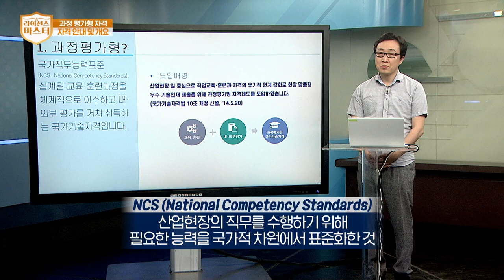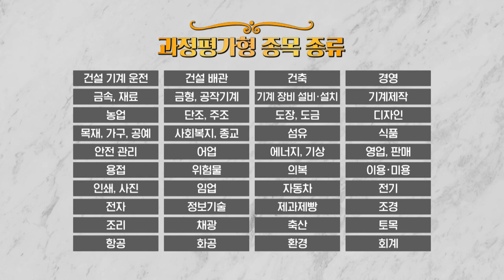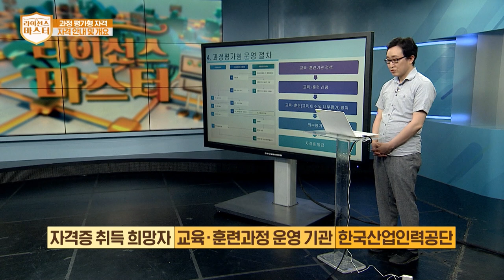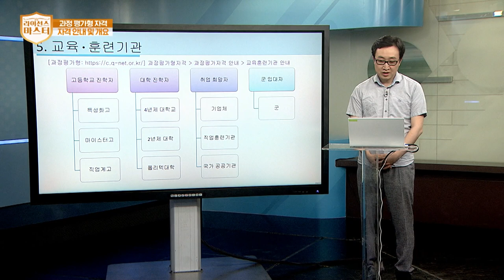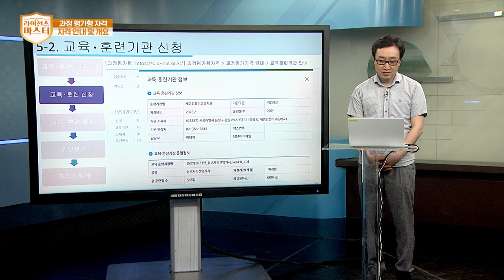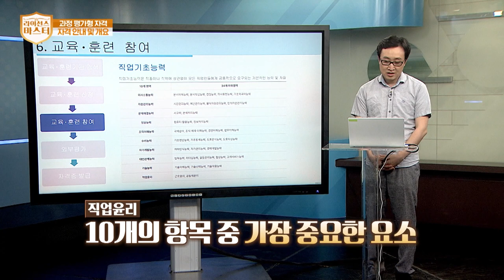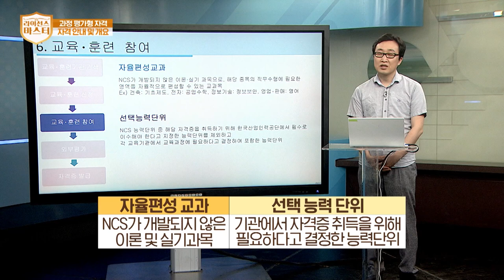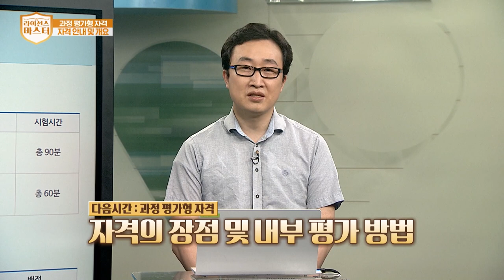과정평가형 자격 안내 | 1강 자격 안내 및 개요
[라이선스 마스터 20230714]
✔ 주제 : 과정평가형 자격 안내 | 1강 자격 안내 및 개요
✔ 강사 : 이대희 (세명컴퓨터고등학교 교사)